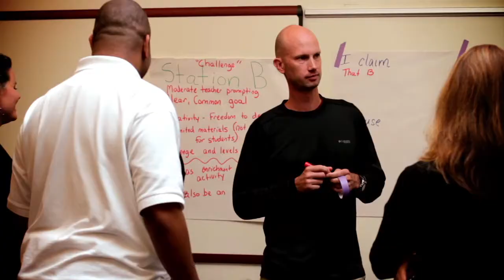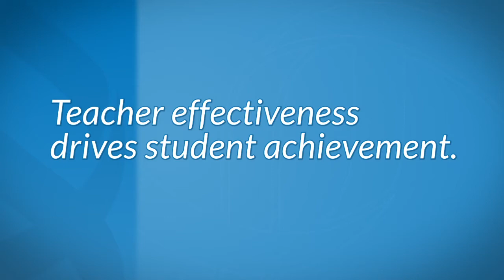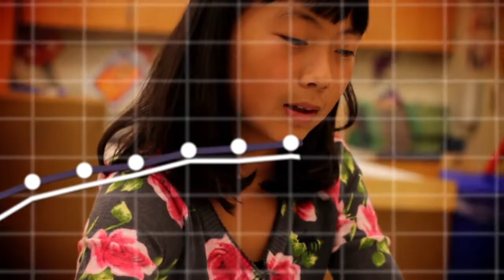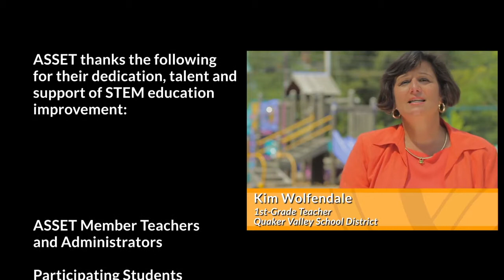Bayer | Advancing STEM Education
- At a time when the United States continues to fall behind other countries in STEM (science, technology, engineering, math) education, Bayer understands the importance of supporting programs that spark student's interest in science and improve their critical thinking skills. For more than 17 years, Bayer has partnered with ASSET Inc. to provide teacher-professional development, classroom materials and consulting services to schools, universities and organizations.